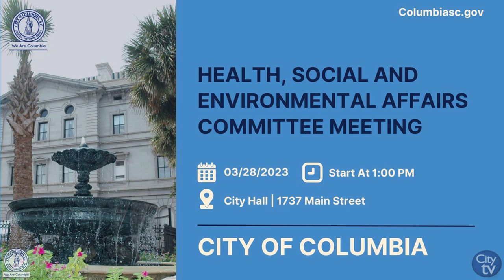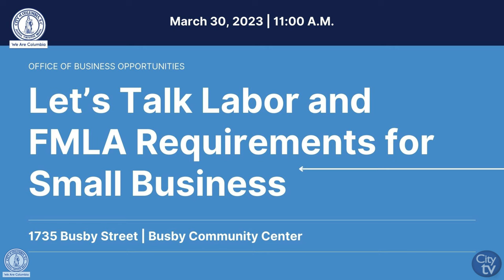This Week in the City | March 26 - April 1